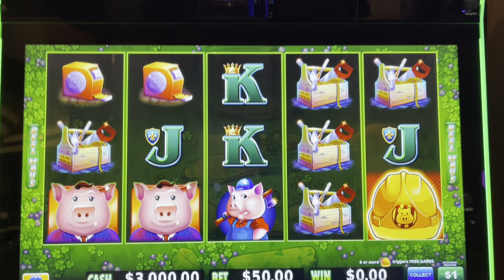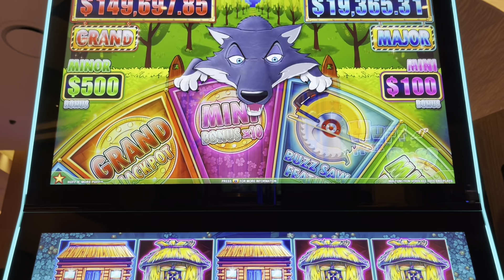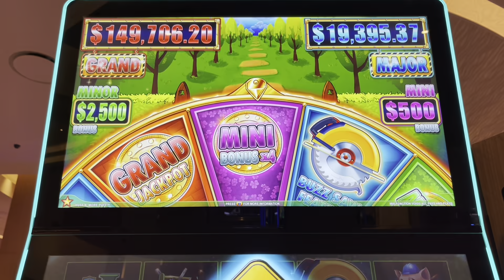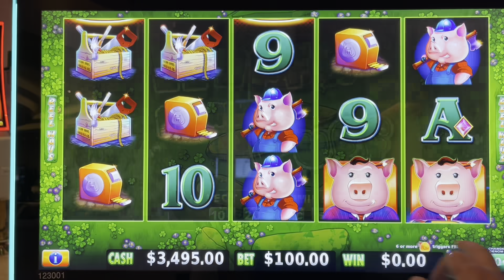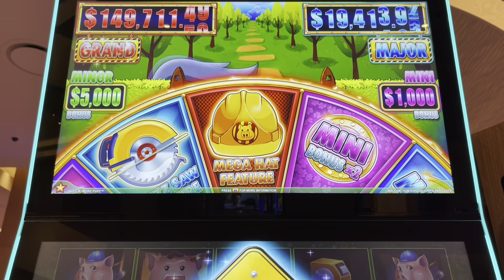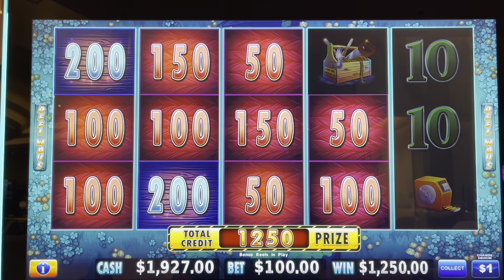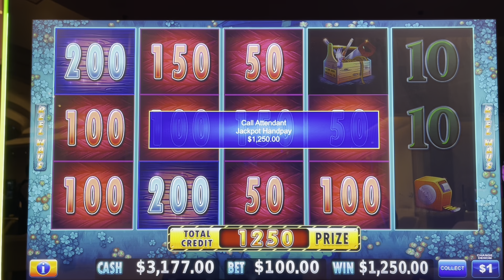Is 3 JACKPOTS ENOUGH? HUFF M MORE PUFF $100 spin bonus!